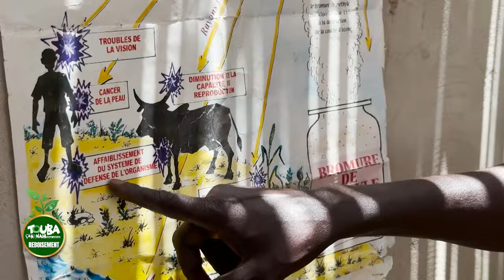Waajal operation Naatal Tuubaa ak Touba Ca Kanam le 04 Aout 2024